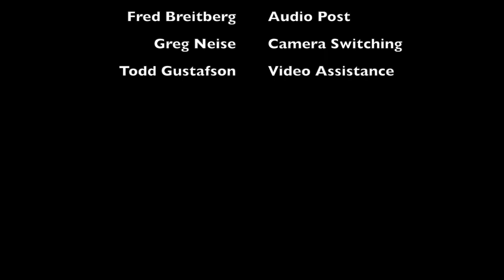Jo Ann Daugherty Trio @ Home with Winter's Jazz Club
It was a joy to get the trio back together (Joshua Ramos on bass, Ryan Bennett on drums) to play a concert in collaboration with Winter's Jazz Club in Chicago on this hot night in August 2020. Clubs here are still closed, so we brought the club to our backyard for a Facebook Live performance.